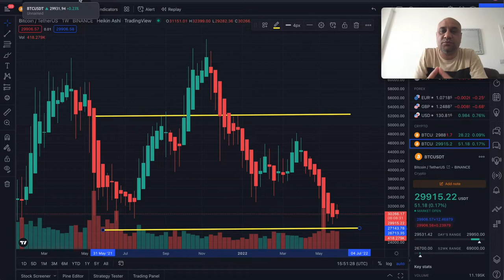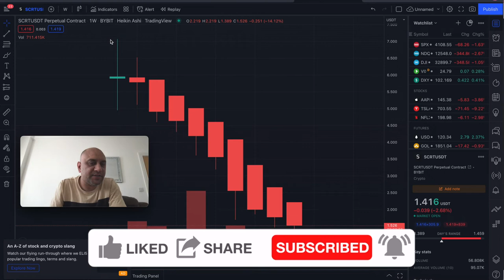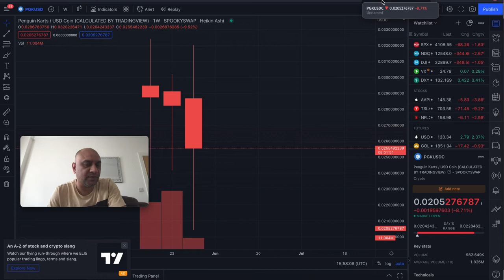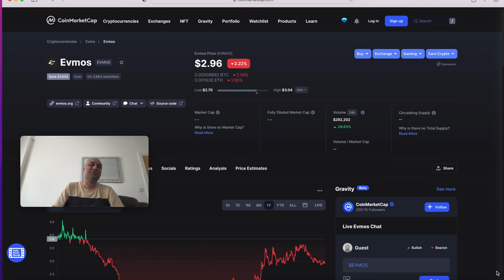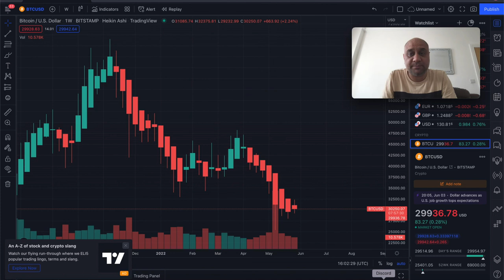WHICH CRYPTOS TO BUY IN BEAR MARKET 2022? 100X GEMS (URGENT !!!)